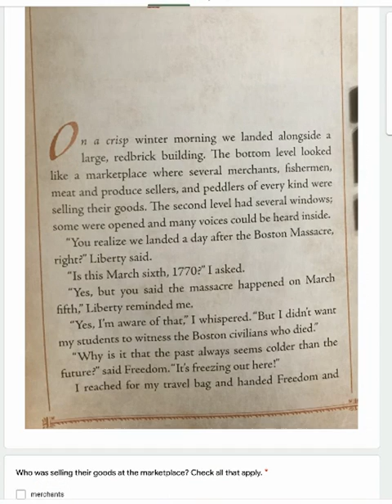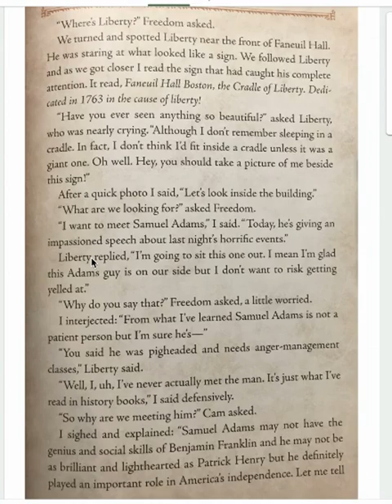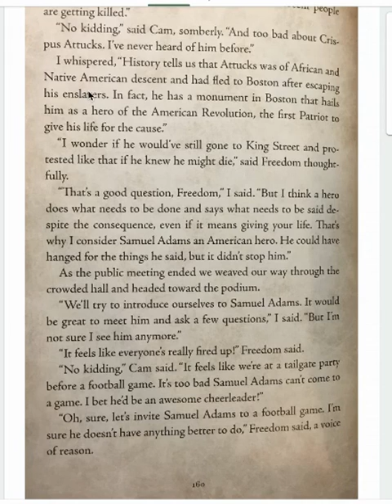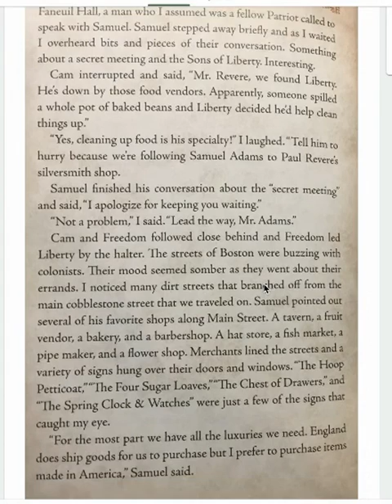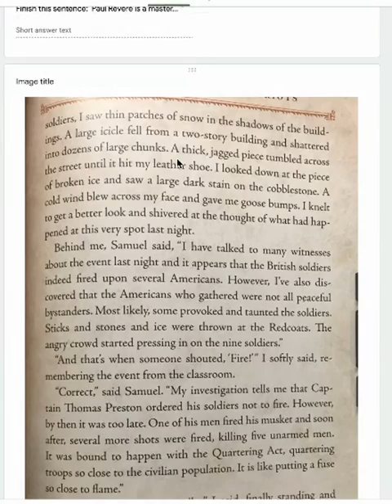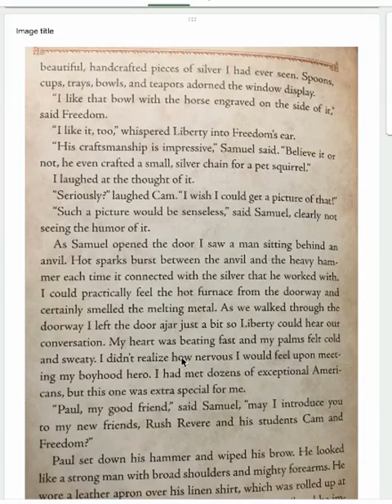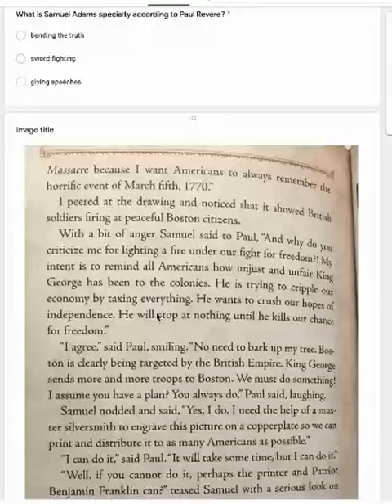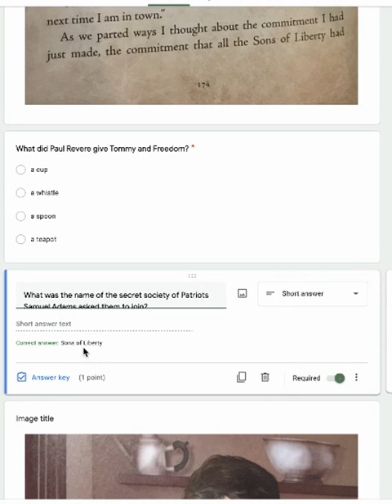First Patriots: Ch 8